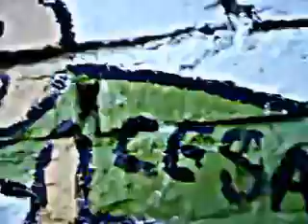SALTA SALTA SALTA by ´- Emiliano Pierro -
EMILIANO PIERRO,voz ,electric gtr, drums
Composicion-arreglos y pred.artistica de la grab.emilianopierro